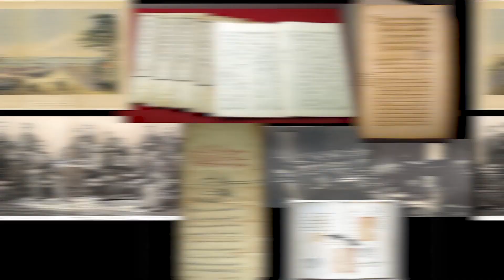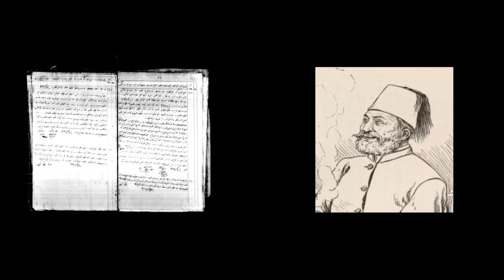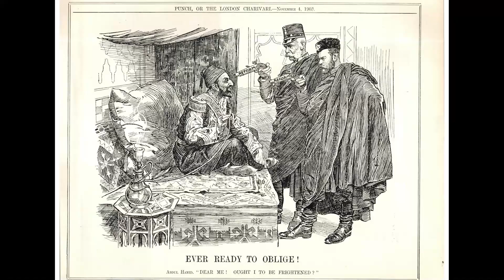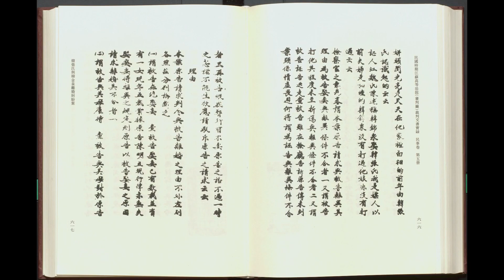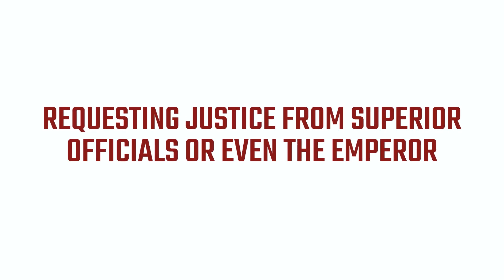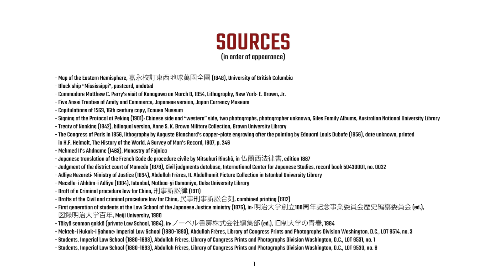Translations and Transitions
From 2017 to 2022, the Translation & Transitions group at the Max Planck Institute for Legal History and Legal Theory, led by Dr. Lena Foljanty , investigated the legal transformations in 19th-century Japan, China, and the Ottoman Empire. This video presents key findings from their research into how these nations restructured their legal systems under Western influence, standardizing and professionalizing their judicial practices. Facing challenges from social and industrial changes, each country uniquely adapted Western legal models, reshaping their justice systems within local cultural frameworks. If you want to know more about her research you can find more information on her